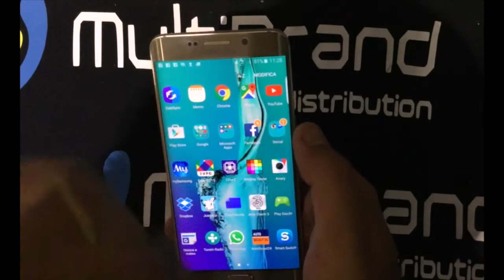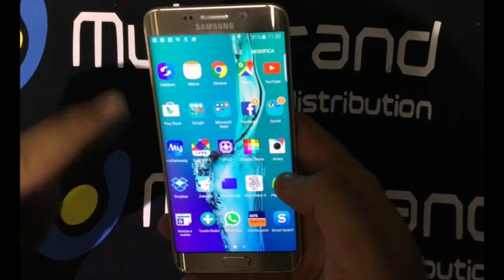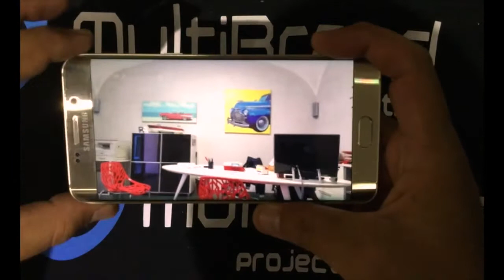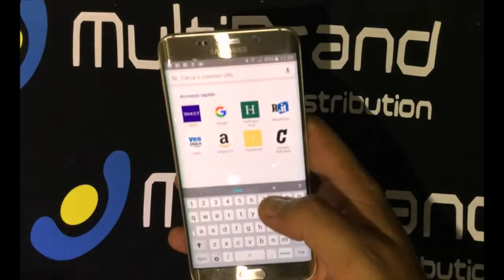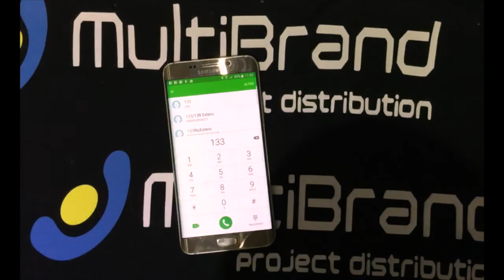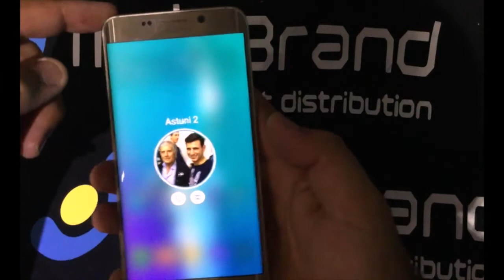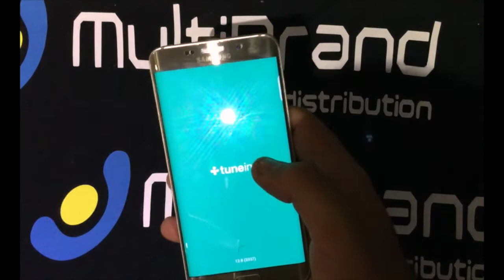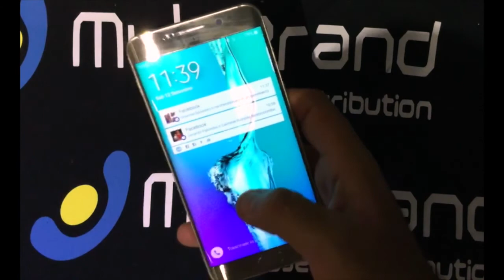Galaxy S6 Edge Plus, la recensione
Scoprite il bellissimo Galaxy S6 Edge Plus nella videorecensione di Luigi Raiola
Visita le nostre pagine facebook ed entra a far parte della nostra grande famiglia.